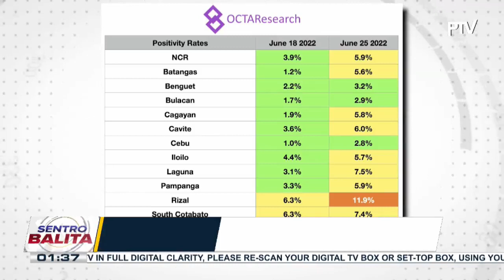OCTA Research: Positivity rate ng COVID-19 sa NCR, halos 6% na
OCTA Research: Positivity rate ng COVID-19 sa NCR, halos 6% na;  Sec. Concepcion, nanawagan na pabilisin ang pag-apruba sa booster shots sa bansa